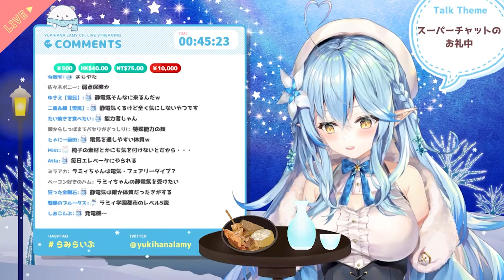静電気トークに熱が入り最終的に電気タイプのニャースになる雪花ラミィ【ほろふぁいぶ/ホロライブ5期生/切り抜き】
【本編】